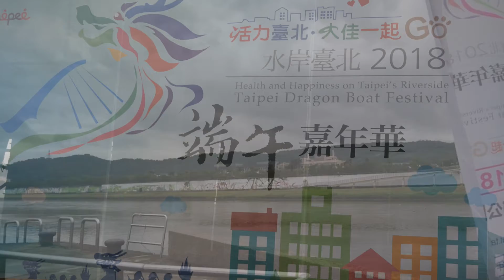2018台北端午嘉年華 會